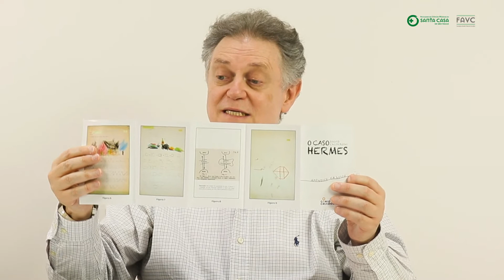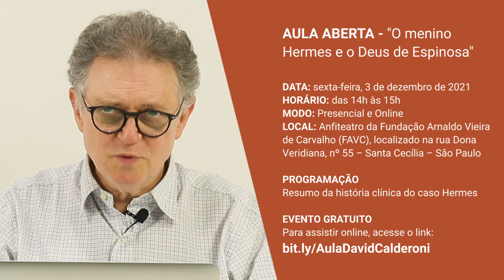Aula Aberta - O menino Hermes e o Deus de Espinosa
Lançamento da 2ª edição do livro ‘O Caso Hermes’, de David Calderoni

Data: sexta-feira, 3 de dezembro de 2021
Horário: das 14h às 17h
Formato: Presencial e Online
**Evento Gratuito**

Programação: – das 14h às 15h – Aula aberta presencial com transmissão on-line sobre a história clínica que é contada na obra. Para participar da aula, acesse (Online e Presencial) – das 15h às 17h – Lançamento do livro ‘O Caso Hermes’, de David Calderoni (Somente Presencial)

Local: Anfiteatro da Fundação Arnaldo Vieira de Carvalho (FAVC), localizado na rua Dona Veridiana, nº 55 – Santa Cecília – São Paulo